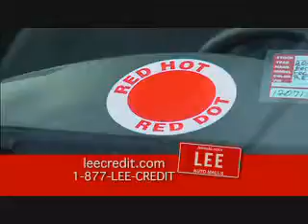Lee Auto Mall, Lee Credit Express, August 2010